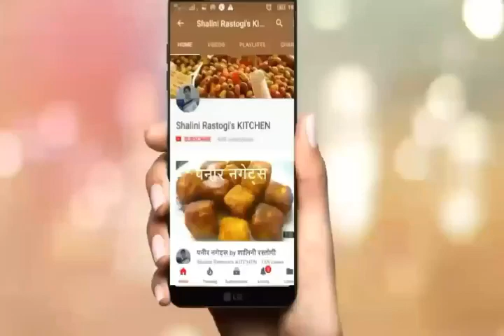पतला होने क लिए पिए घर में बना ये जूस | FAT CUTTER JUICE | FAT CUTTER DRINK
In nutrition, biology, and chemistry, fat usually means any ester of fatty acids, or a mixture of such compounds; most commonly those that occur in living beings or in food.

The term often refers specifically to triglycerides (triple esters of glycerol), that are the main components of vegetable oils and of fatty tissue in animals; or, even more narrowly, to triglycerides that are solid or semisolid at room temperature, thus excluding oils. The term may also be used more broadly as a synonym of lipid -- any substance of biological relevance, composed of carbon, hydrogen, or oxygen, that is insoluble in water but soluble in non-polar solvents. In this sense, besides the triglycerides, the term would include several other types of compounds like mono- and diglycerides, phospholipids (such as lecithin), sterols (such as cholesterol), waxes (such as beeswax), and free fatty acids, which are usually present in human diet in smaller amounts.

Fats are one of the three main macronutrient groups in human diet, along with carbohydrates and proteins, and the main components of common food products like milk, butter, tallow, lard, bacon, and cooking oils. They are a major and dense source of food energy for many animals and play important structural and metabolic functions, in most living beings, including energy storage, waterproofing, and thermal insulation. The human body can produce the fat that it needs from other food ingredients, except for a few essential fatty acids that must be included in the diet. Dietary fats are also the carriers of some flavor and aroma ingredients and vitamins that are not water-soluble.